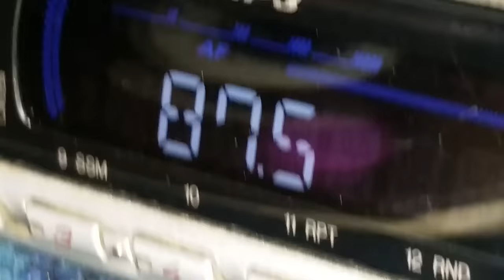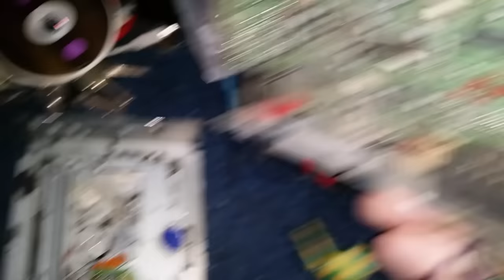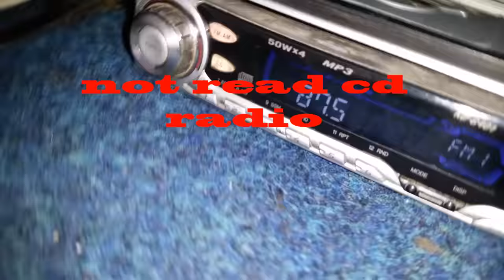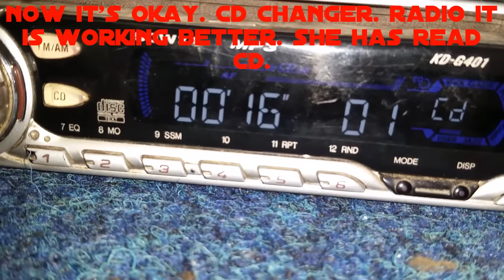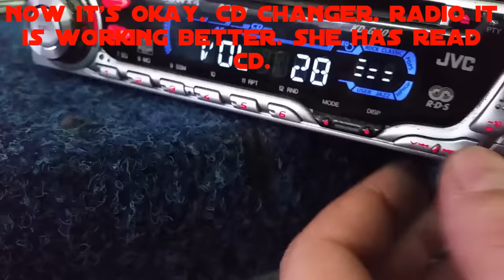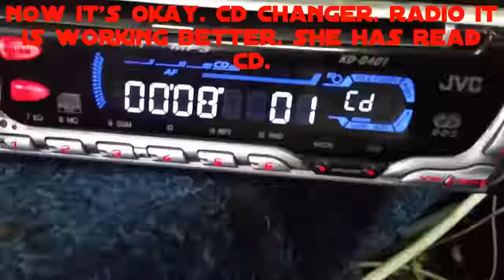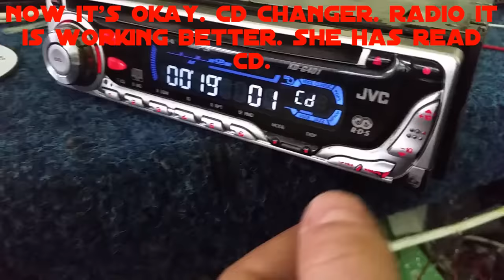JVC KD-G401 MP3. CAR. RADIO. repair. not read cd. it does not work. CD